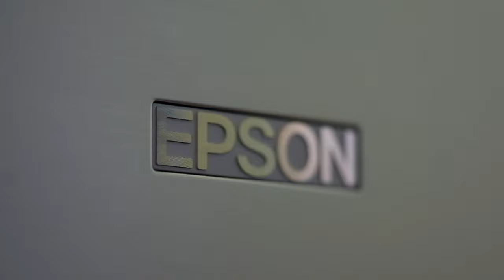GLASS PEOPLE - 1900's glass negatives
A trailer for dozens of vintage large format glass negatives I am scanning. All of these photos were taken in the early 1900's by a single photographer.

Eventually all photos will freely be provided online. The world will finally see.